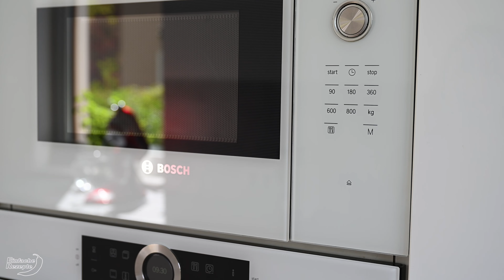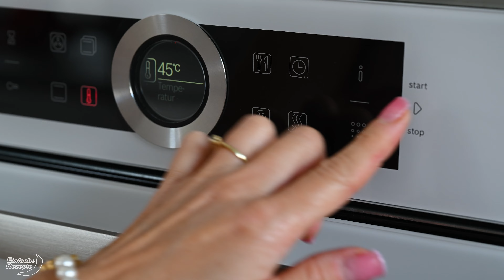KEIN Backen, KEIN Kochen! Warum dieses 100 Jahre alte Rezept unvergleichlich ist.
In meinem neuesten Video enthülle ich ein sensationelles, 100 Jahre altes Rezept, das eure ohne Backen und Kochen, das euren Geschmack verzaubern wird! Ich zeige euch, wie ihr dieses unglaubliche Gericht Schritt für Schritt selbst zubereiten könnt, inklusive aller Tricks, um die authentischen Aromen perfekt einzufangen.

📋 ZUTATEN:
Teig:
200 ml lauwarme Milch (etwa 7/8 Tasse)
20 g frische Hefe (etwa 0,7 oz oder 2 1/4 TL trockene Hefe)
1 EL Zucker
500 g Allzweckmehl (etwa 4 Tassen)
1 Ei
Prise Salz
30 g Butter (etwa 2 EL)

Füllung:
Pflaumenmarmelade

Zum Bestreuen:
200 g gemahlener Mohn (etwa 2 Tassen)
100 g Puderzucker (etwa 3/4 Tasse)
100 g Butter (etwa 1/2 Tasse)
Speiseöl